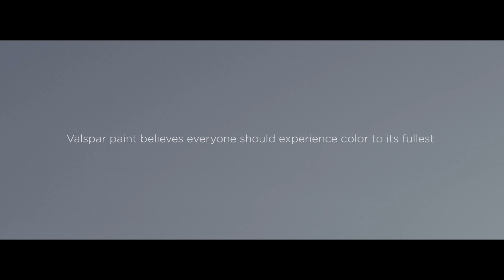EnChroma & Valspar - Color For The Colorblind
In 2016, EnChroma and Valspar teamed up to show the world of color to some of our color blind friends!